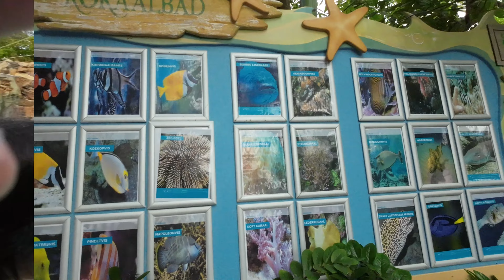Zwembad de Vossemeren | review | Family trip | Family Vlog | CenterParcs | Aqua Mundo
Jullie hadden nog het zwembad tegoed van Centerparcs De Vossemeren net over de grens in Belgie. Check deze vlog en de vlog over het complete park. En beslis of dit park ook voor jullie een goede keus is! Wij zijn benieuwd 💗

We testen binnenkort weer een nieuw Centerparcs park, keep us posted.

Liefs van ons💕

De Vossemeren Getest Door De Zeeuwse Zusjes |

De VOSSEMEREN van CenterParcs in België voor jullie gecheckt en getest op kindvriendelijkheid.

Het zwembad komt in een aparte vlog want dit park heeft zóveel leuks, dat de vlog anders veel te lang ging worden. Dus het zwembad houden jullie nog tegoed.

Voor de leukste uitjes in zeeland check onze andere vlogs!

▶️Laten we onze andere video's bekijken 💥💥